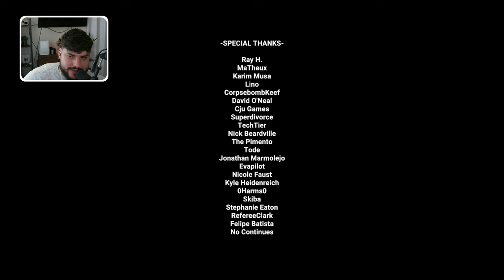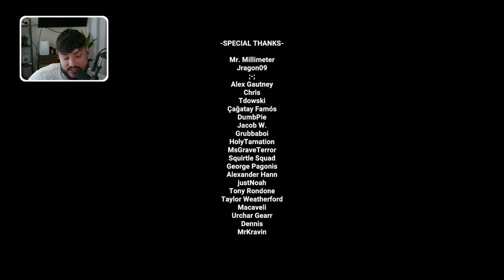Deranged Serial Killer | TRASH NIGHT | Indie Horror Game *616 Games*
New PC Gameplay. Full Game Walkthrough. A man finds work photographing the abandoned house of a twisted serial killer, but... Who hired him?